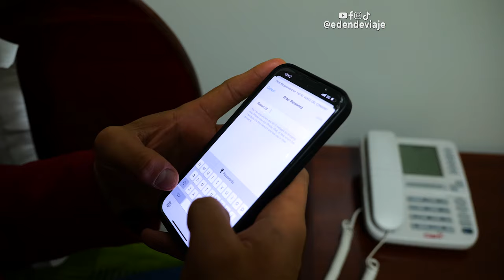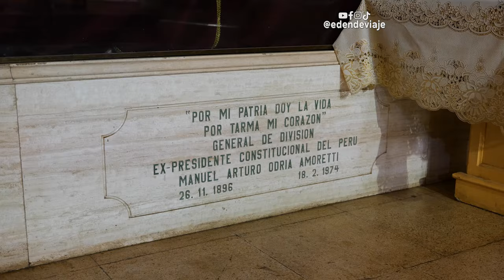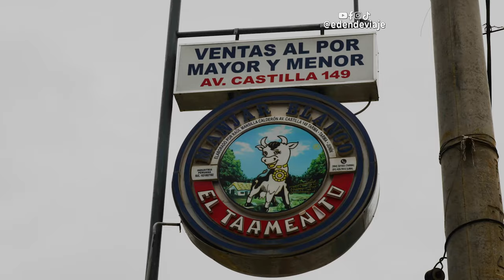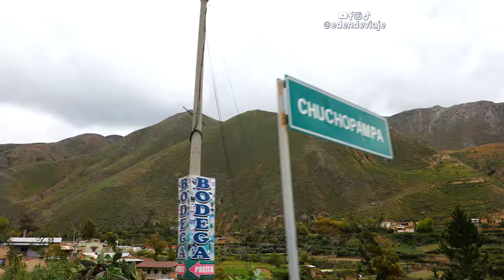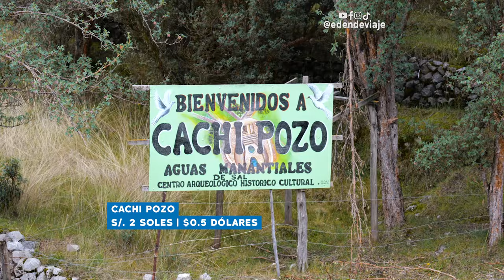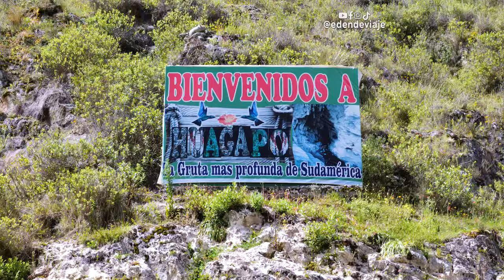🇵🇪 Descubriendo la PERLA DE LOS ANDES | Tarma, Junín, Perú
Tarma es conocida como la Perla de los Andes y como la ciudad de las flores. Visitamos esta hermosa provincia en Junín desde Lima. Entre los lugares que visitamos resaltan su plaza de armas donde está la Catedral de Tarma. Visitamos la tienda y fábrica original de “el Tarmeñito” conocido por su manjar blanco. Fuimos hasta San Pedro de Cajas donde visitamos Cachi Pozo, su plaza central y un centro textil. Llegamos hasta la Gruta de Huagapo y el Santuario del Señor de Muruhuay. En el próximo vídeo visitamos más lugares en la provincia de Tarma. 😃

Cápsulas:
0:00 Nuestra llegada a Tarma
1:54 ¿Dónde nos quedamos?
2:59 Plaza de Armas de Tarma y su iglesia
5:15 Los famosos manjarblancos de Tarma.
7:04 Parque Manuel Odría
7:32 Hermosos cultivos de flores.
7:58 Cachi pozo en San Pedro de Cajas.
9:51 Visitando un taller textil.
11:09 Gruta de Huagapo
12:02 La cara de cristo en una montaña
12:49 Comiendo en Muruhay.
13:52 Santuario del Señor de Muruhuay.
16:13 Desayuno típico en Tarma.
17:46 El mejor mirador de Tarma.